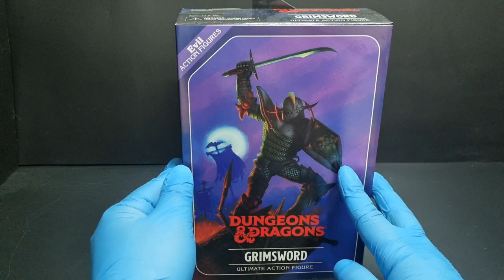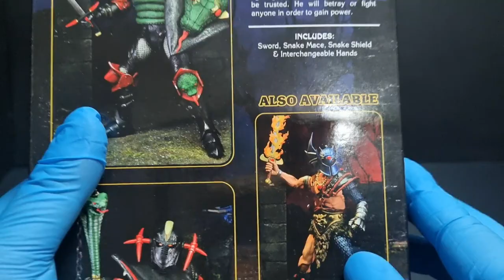Neca Dungeons and dragons Ultimate Grimsword Review / 던전앤드래곤 그림소드 리뷰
네카에서 발매한 얼티밋 그림소드 피규어 리뷰 입니다.
(Neca Dungeons and dragons Grimsword Figure)

안녕하세요. 네트라핌 입니다.
오늘은 던전 앤 드래곤 두번째 캐릭터
그림소드 피규어 리뷰를 준비해봤습니다.

흑기사 처럼 보이는 외형을 하고 있으며
갑옷과 무기에 뱀 문양이 있는데 굉장히 멋지게
표현되어 있습니다.

워듀크와 마찬가지로 악당이며 큰 야망을 가지고 있다고 하네요.